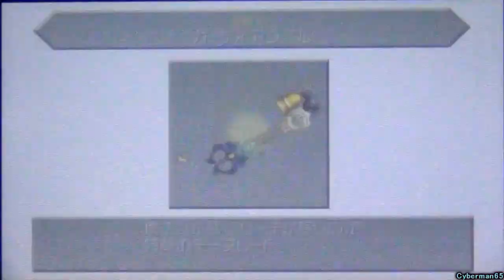Kingdom Hearts 3D: Dream Drop Distance - [Part 7 ~ La Cité des Cloches 3/3 - Bullet Gargoyle] (English Subs)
Now finishing off this world. The Riku bosses have been harder so far. Now off to Tron.

Camera: Sony HDR-CX260V
Mode: Proud